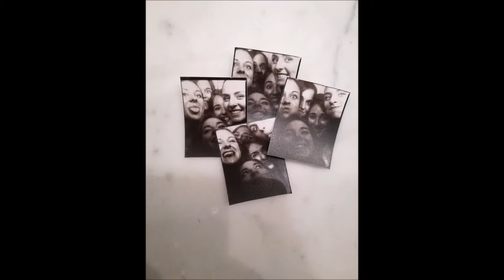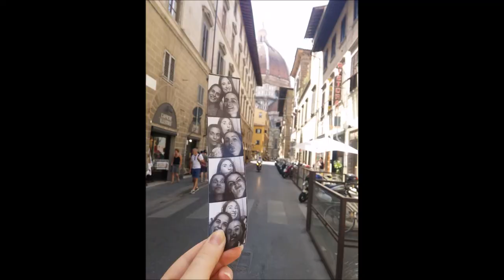One more Erasmus story | Florence, Italy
_Song: Shape of You - Ed Sheeran - Violin | Viola Loop Cover ft. ThatViolaKid
_Street artist: Viktor Angelov
_2017